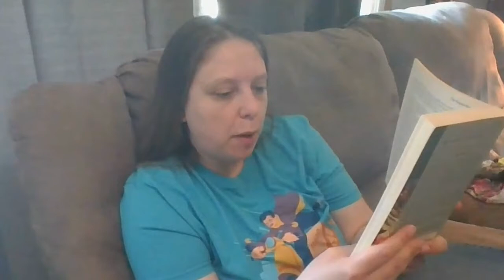Quick Book Looks - Emmuska Orczy THE SCARLET PIMPERNEL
Apologize for the mispronunciation of the French in this chapter, I tried my best.

Quick Book Looks will be coming every Wednesday during the summer, where we will be reading the first chapter of a variety of adult books, both fiction and non-fiction.

The Racine Public Library owns nothing of this work or any likeness of the creation.

Thank you for listening, we hope you have enjoyed it, tune in next week for another quick book look.